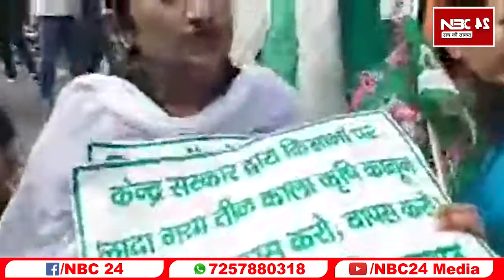Patna में Tejashwi की महिला सिपाहियों ने ऐसे कर दिया Bharat Bandh, देखिए कैसे सरकार को घेरा | Live